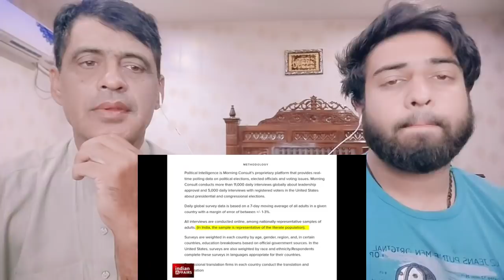Indian Pm Modi Surprised Everyone Including Us Russia And China |Shocking Pakistani Faimly Reacts